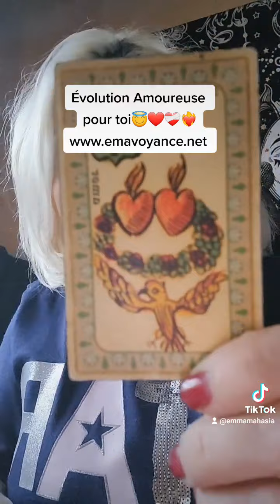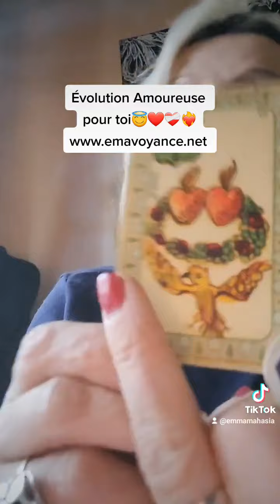Évolution sentimentale pour toi ❤❤️‍🔥❤️‍🔥❤️‍🔥❤️‍🔥❤️‍🔥